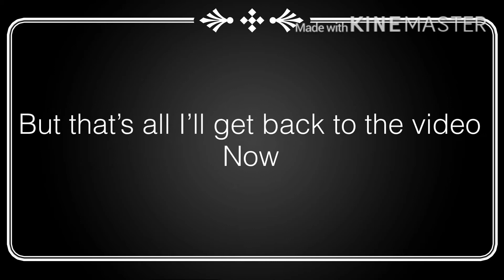•If I was in “3 brothers and 1 sister Glmm”•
I was inspired by many gachatubers and It seemed fun and it was till I had a glitches caused me to be a little afraid of Gacha Life but yea
Music does not belong to me credits to owner
Apps Used: Kinemaster,Gacha Life,Phonto,MyMedia,Ibs X Painting,YouTube Studio
:3